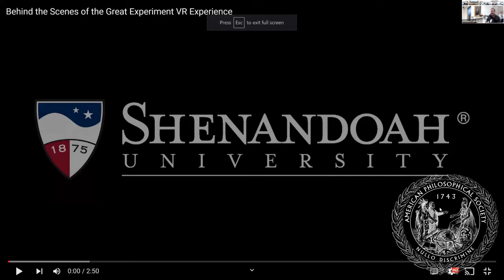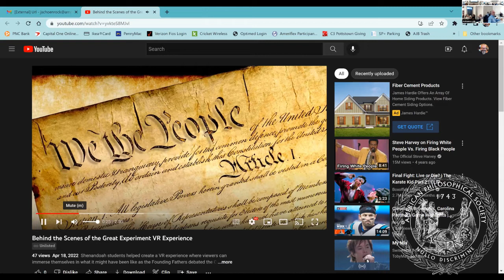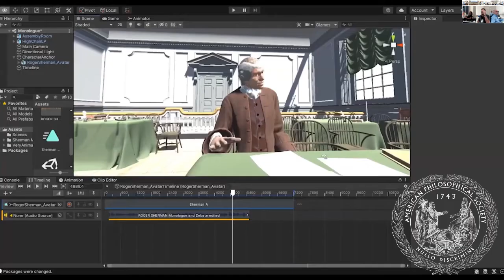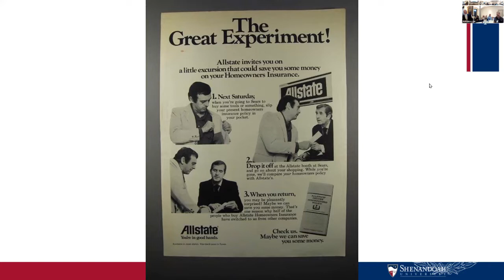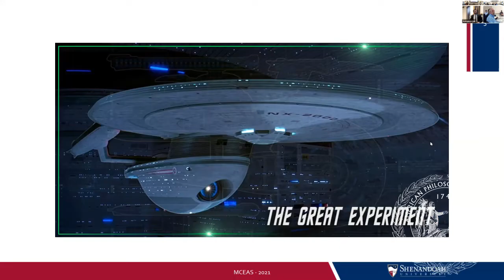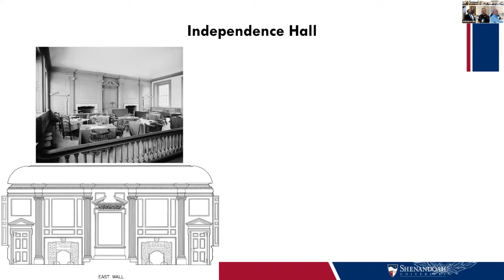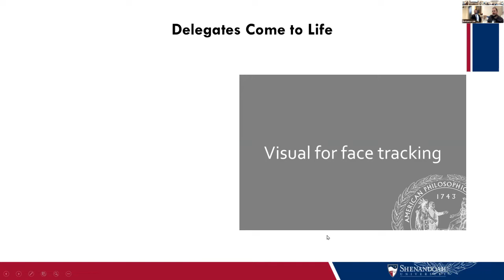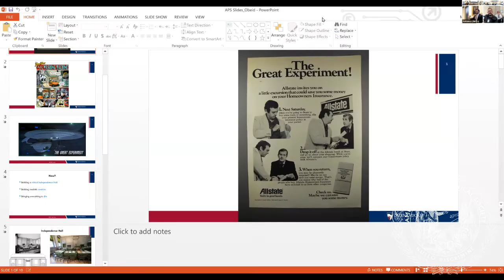Electing The President: The Electoral College at the Constitutional Convention of 1787 in VR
Celebrate Constitution Day 2022 with a special Lunch at the Library event highlighting a collaborative effort among a group of historians, immersive technology engineers, theater personnel, and media directors along with large numbers of students at Shenandoah University and James Madison University to create a participatory virtual reality (VR) “experience” of the 1787 Constitutional Convention in Philadelphia. Featuring Professors Warren Hofstra and Mohammad Obeid of Shenandoah University, and Kevin Hardwick of James Madison University, and JJ Ruscella, EVP at AccessVR, who address the challenges of VR production and engineering, its educational and academic applications, and the strengths and weaknesses of VR for presenting and interpreting history.